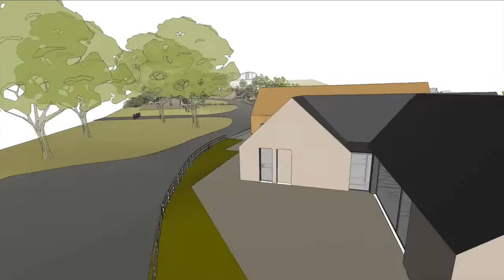The Gateway Project at the Weald & Downland Museum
Welcome to the official YouTube Channel for the Weald & Downland Open Air Museum. We are currently fundraising for our Gateway Project - here is an animated fly-past of our Gateway Project buildings, which are due for completion in 2017. Animation with kind permission from Nick Dexter